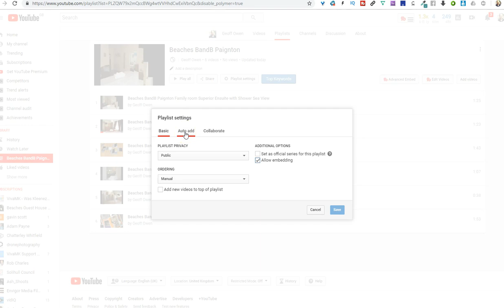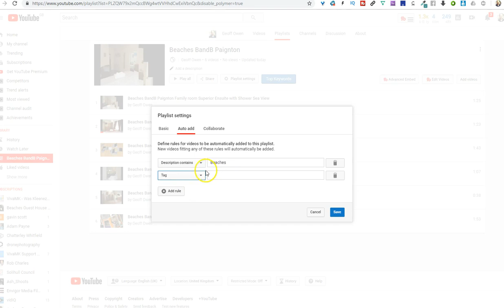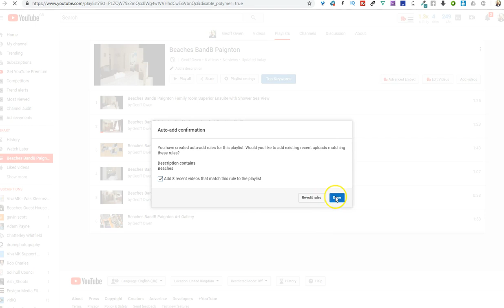How To Auto Add Youtube Videos To Playlists